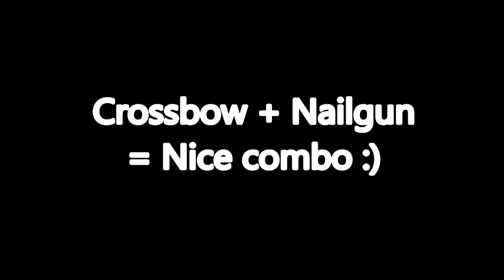How to use crossbow and nailgun combo in Rust in 2023 - Rust FR